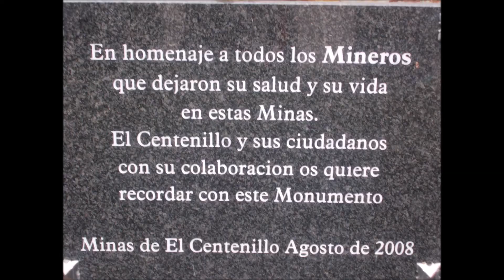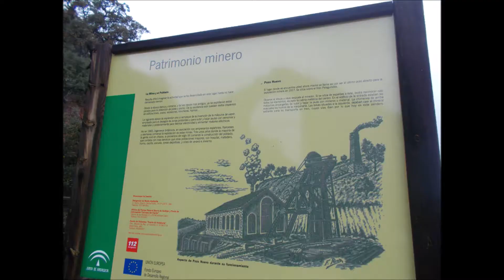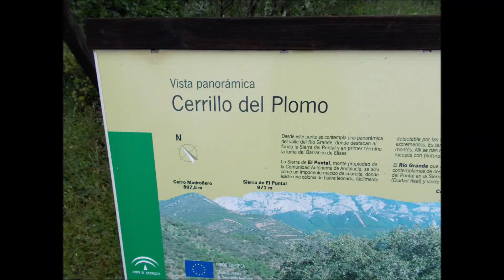EL CENTENILLO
Poblado Minero (La Carolina)